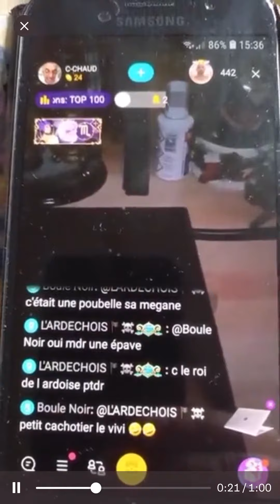Michel « eparcyl » Laloue - Appel malveillant Garage Patraud (Orsennes, 36).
Michel « eparcyl » Laloue, multirécidiviste quotidien aux 26 condamnations et six ans de prison ferme, continue ses exactions sans que ni police ni gendarmerie ni justice ne réagisse, à la date du 7 novembre 2022.

Le 5 novembre 2022, cherchant à identifier avec quel véhicule je roule pour me nuire, il appelle le garage Patraud, à Orsenne, Indre.

Son interlocutrice, comme un tas de tocards auparavant, lui balance ma vie privée et met ma vie en danger, en discutant avec un inconnu au téléphone., qui prétend être garagiste et m’employer comme mécano…

En 2019, une secrétaire de la mairie de Gargilesse, où j’habite, lui a fourni mon adresse personnelle, ce qui lui a permis de me harceler encore plus. La secrétaire n’a jamais été inquiétée par la justice ni par la mairie et la gendarmerie f’Eguzon (Indre), a refusé ma plainte contre cette secrétaire.

Concernant le garage Patraud, qui déclare que je lui dois 30€, j’attends toujours qu’il me fournisse la facture et la nature des travaux, dans la mesure où je n’ai jamais fait réparer ma voiture là-bas… J’ai un garage en qui j’ai toute confiance et avec qui il n’y a aucun problème.

Dans la nuit après cet appel, un individu, présenté par Laloue comme un complice de Jean-Claude Chiquet, qui m’a volé mon véhicule précédent (BMW CH-447-SQ), viole ma propriété privée à Gargilesse, prend des photos de mon véhicule et les fournit à Laloue, qui publie les informations en public. Je retrouve une fermeture de porte fracassée…